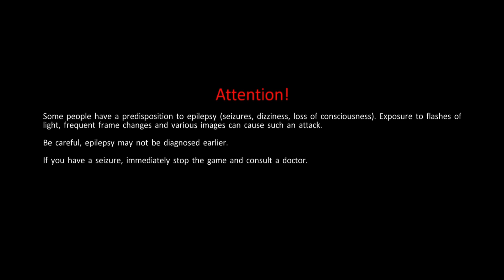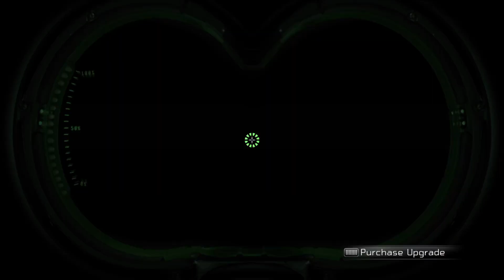Ghostbusters: The Video Game Remastered Part 1 [REMAKE]